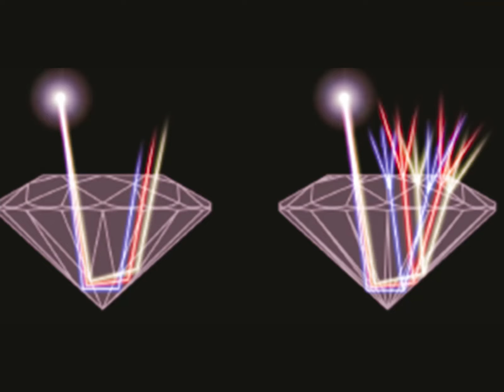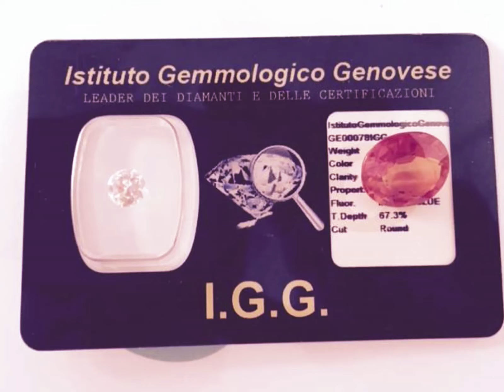Gemology slide-show - After Cellini, Liddicoat and G.I.A. - Gemmologia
L'amore per la Gemmologia muove il sol e l'altre stelle!
Due minuti di emozionanti immagini che evidenziano il fascino delle Gemme, dei Diamanti e delle Pietre Preziose 宝石学 .

Il video è dedicato al padre della Gemmologia जेमोलॉजी di tutti i tempi Benvenuto Cellini, al padre della Gemmologia moderna Richard T. Liddicoat e alla più eminente autorità nel campo della Gemmologia mondiale: il Gemological Institute of America.

L'immagine iniziale delle Gemme scintillanti è seguita dall'immagine del minatore 珍贵的石头.

La foto del minatore è il simbolo del sacrificio umano, a volte esagerato, che spesso ha accompagnato l'estrazione delle Gemme जेमोलॉजी .

Le immagini delle Tormaline e della Tanzanite precedono l'imponente immagine della miniera di Diamanti Trubka Udachnaya, in Siberia. Solo l'estro e la competenza degli ingegneri russi ha permesso di sfruttare il più importante giacimento diamantifero russo, un camino di Kimberlite impressionante.

Dopodiché viene l'Arcobaleno, per me simbolo incontrastato della Gemmologia 宝石学.

E' il turno della Padparadscha, uno Zaffiro raro e affascinante, che viene seguito da una Perla circondata dalla Natura.

L'immagine del Diamante che scompone la luce spettrale nei suoi colori e la fa tornare all'occhio dell'osservatore è la sublimazione dell'arte del Taglio.

A questo punto del video (0:23) è l'impressionante Ekati Mine a prendersi gli sguardi incantati degli spettatori.. Oltre ad essere meravigliosa da osservare dall'alto, produce grezzi di una qualità impressionante.

Due enormi cuori precedono la quarantasettesima strada di New York, la quale comprende il Diamond District, nella zona chiamata Diamond Jewelry Way.

Le Gemme e una pioggia di bagliori emanati da un Diamante disegnato amplificano la bellezza delle Pietre Preziose 珍贵的石头e di questo mondo scintillante.

Al 0:36 e 0:38 sono due gigantesche macchine da scavo a farla da padrona, ma chi giganteggia davvero è l'immagine allo 0:37, un'opera d'arte costruita da mia figlia Giada con i lego, quando aveva due anni e mezzo; a me è risultato poi semplice abbellirla con i gioielli. Che sia l'inizio di una lunga cooperazione? Quanto mi sarebbe gemmologicamente जेमोलॉजी utile una ragazza così sveglia e intelligente!

Lo 0:42 è dedicato al Lapis, che mostra il suo elegante colore in una statua raffigurante un magnifico pesce.

Lo 0:43 è parte integrante della storia del Diamante: The Centenary Diamond. The Centenary Diamond venne ritrovato nel 1986, grazie al sistema di recupero a raggiX della Premier Mine ed è stato analizzato e pianificato accuratamente da Gaby Tolkowsky, il quale rimase stupito per la sua incredibile Purezza. Il Taglio da lui eseguito insieme a 2 mastri tagliatori quali Geoff Woolett e Jim Nash ha reso un Diamante di 273,85cts avente 164 faccette sulla Gemma e  e 83 attorno alla Cintura, per un totale di 247 faccette.

Allo 0:53 sono il Diamante e la Grafite a mostrare al mondo come diversi legamenti atomici producano materiali dalle qualità incredibilmente diverse. E di nuovo mia figlia Giada, all'età di due anni e mezzo a costruire con me i lego che mostrano i legamenti atomici diversi tra Grafite e Diamante.

A 1:05 fermi tutti: è l'Italia a spiegare al mondo dove è nata veramente la Gioielleria e la Gemmologia. E' lui, il padre della Gemmologia di tutti i tempi, genio e sregolatezza, impeto ed estro artistico: Benvenuto Welcome Bienvenido Bem vindo Cellini! Scultore, Orafo, Argentiere, Scrittore ma soprattutto intramontabile artista, nato nel 1500 in una città unica e magica come Firenze.

Era d'obbligo che dopo Benvenuto Cellini venisse omaggiato il padre della Gemmologia moderna, ripreso in azione da giovanissimo: Richard T. Liddicoat. Se il mondo può sfruttare le 4C del Diamante, in parte lo deve a lui.

Le immagini si susseguono mostrando Gemme meravigliose che fanno da contrasto al masso enorme di Lapis portato sulle spalle dal bracciante afgano (1:23). Dentro quella foto c'è tutto: c'è la sofferenza, la passione  e l'ostinatezza umana alla ricerca del materiale raro e prezioso e del benessere.

so you can watch Gems, Diamonds and the new Gemology 宝石学 videos.

Have a great day (and a great night as well)! Gems 珍贵的石头  Gemology are Spellbinding!

00:00 Introduction
00:10 4,4 Billion of Years of History
00:20 The Ekati Mine
00:43 The Centenary Diamond
00:54 Diamond vs Graphite
01:04 Benvenuto d'Andrea Cellini
01:34 Kimberley Mine
01:44 Rainbow is Pure Gemology